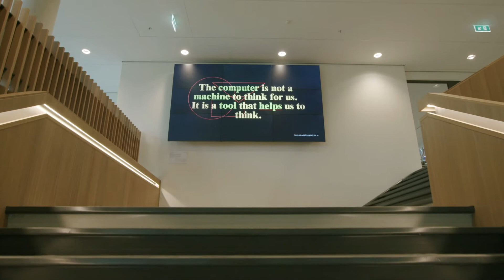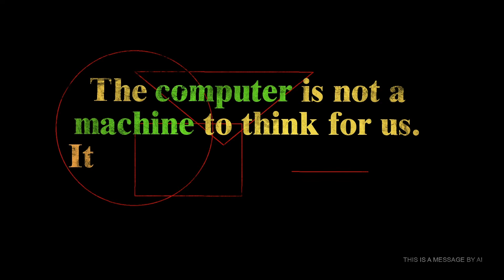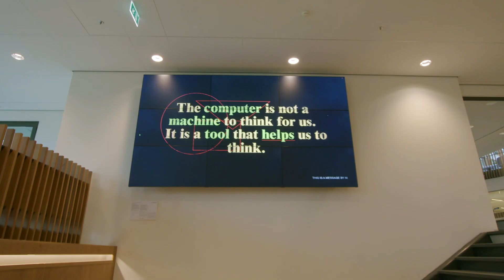The Spirit Machine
In the lead up to Radboud University's upcoming opening of their specially designed Maria Montessori Building, one of the university's alumnus has created a stunning artwork which will be featured there. Jeroen van der Most, an Artificial Intelligence (AI) artist, has created "The Spirit Machine", an AI artwork which revolves around the academic work of Maria Montessori. Created in collaboration with Gabrielle Ras, PhD candidate at the Donders Institute for Brain, Cognition and Behaviour, the AI writes a continuous stream of new texts, inspired by the work of Montessori. The AI reflects like a philosopher on research news from the university as if Montessori might have written the texts herself. Never has anyone used Montessori’s oeuvre and AI to create art. Jeroen van der Most's artwork shows how AI can give someone from a distant past a place in our current time. Montessori was a crucial inspirator for contemporary education and has a new voice through AI. For at least a year, the installation will share inspiring new lines of texts with students and researchers at the university.

The artwork can be viewed on Jeroen van der Most's